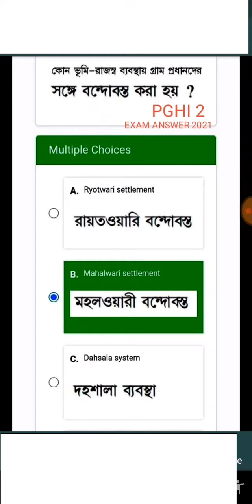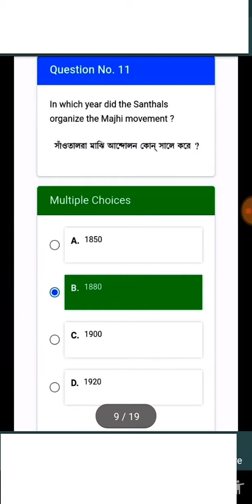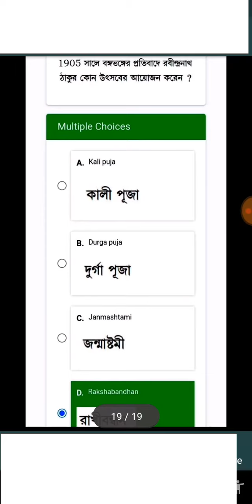NSOU ONLINE EXAM 2021 PGHI 2 ANSWER | PGHI2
NSOU ONLINE EXAM 2021 PGHI 2 ANSWER | PGHI 2 EXAM ANSWER NSOU 2021 | NSOU PGHI 2 EXAM ANSWER | PGHI2 EXAM QUESTION AND ANSWER DECEMBER 2021 | NSOU PGHI-2 EXAM ANSWER 2021 | NSOU PGHI 2 ONLINE EXAM ANSWER 2021